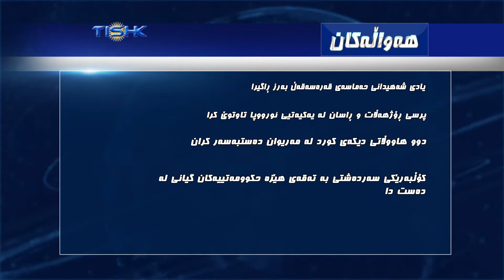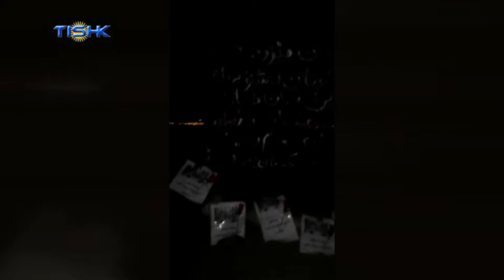هەواڵەکانی ناوەندی هەواڵی تیشک، یەکشەممه ٢٨ی جۆزەردانی ١٣٩٦